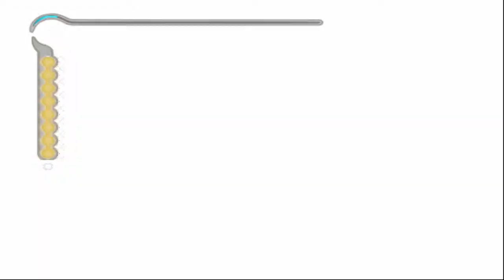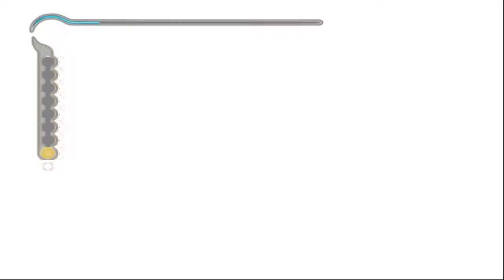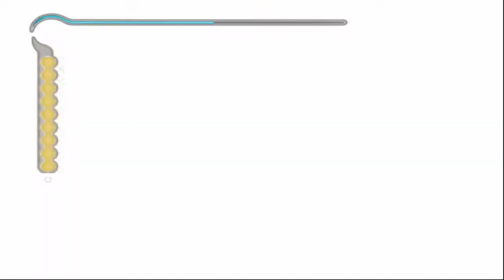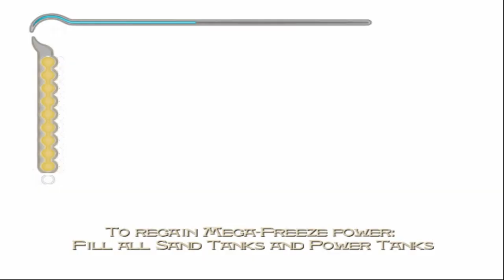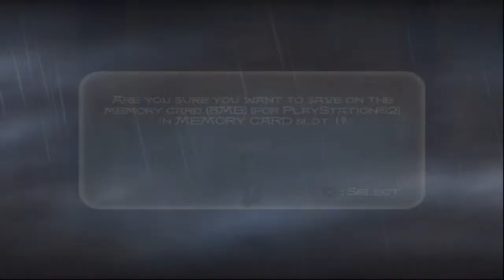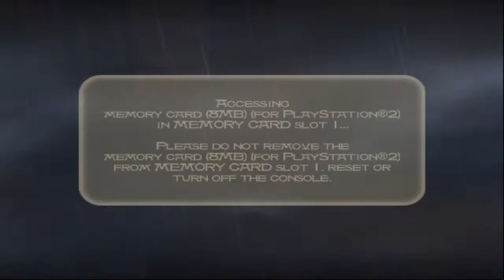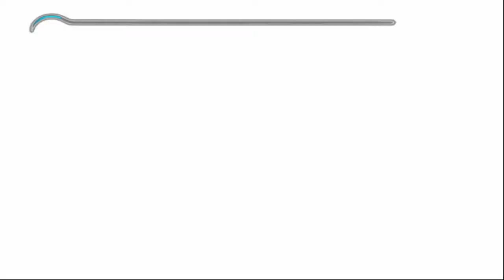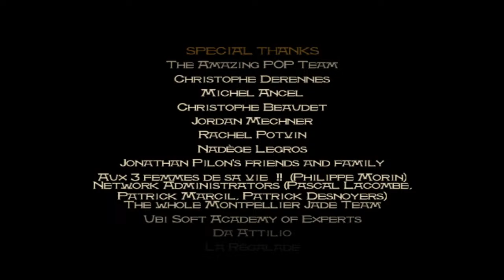Game Prince of Persia: The Sands of Time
Ayo Dukung Channel Pasongaming23 di:you tube